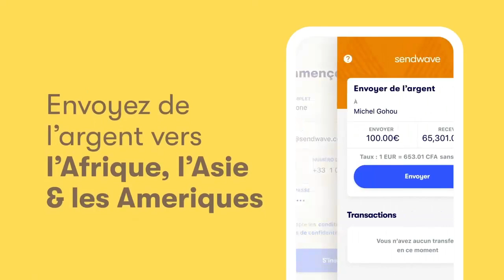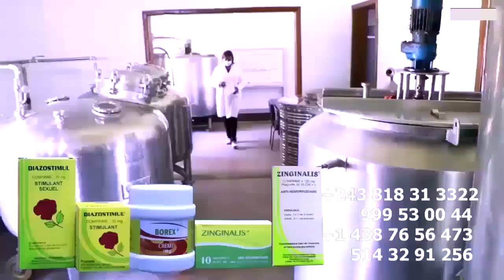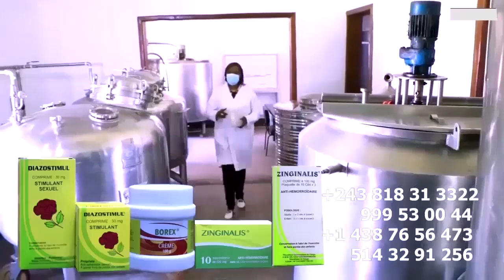FALLY à Renouvelle Contrat Ya MAFINGA Na KEN MPIANA , LITEYA KANDA Asasi MOBALI Ya MANIKE TOKOTO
FALLY à Renouvelle Contrat Ya MAFINGA Na KEN MPIANA , LITEYA KANDA Asasi MOBALI Ya MANIKE Nzoka Aza Soné TOKOTO Na CHYPRE
et reçois un crédit de €10.00 pour ton premier virement.